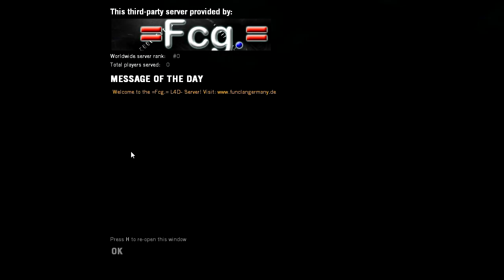Let's Play Left 4 Dead Co-op BLOOD HARVEST CZSK